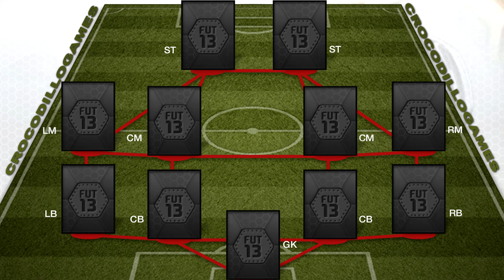FIFA 14 - ULTIMATE TEAM JOGADORES LENDÁRIOS SERÁ ? - FOOTBALL LEGENDS CROCODILLOGAMES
FIFA 14 - ULTIMATE TEAM JOGADORES LENDÁRIOS SERÁ ? - CROCODILLOGAMES